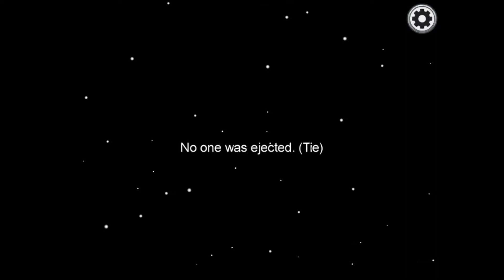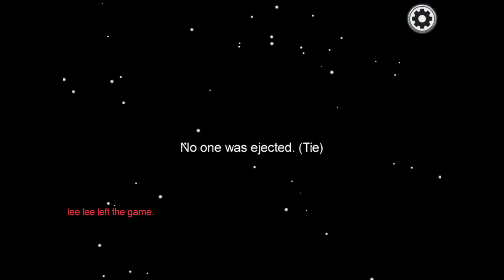Winning From The Jaws Of Defeat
Playing Among us and having some fun. Keep watching this series where I'll upload my wins as imposter in among us.